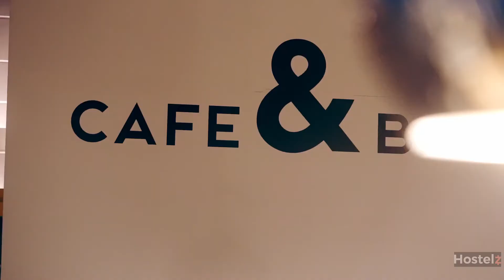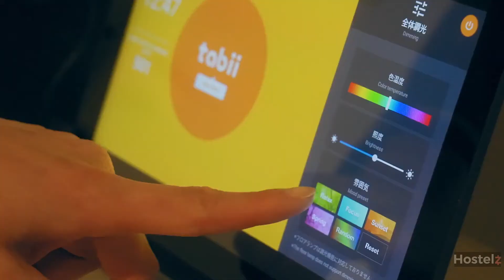& & Hostel - Fukuoka, Japan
for reviews and price comparison for & & Hostel. for a complete list of all Fukuoka hostels.